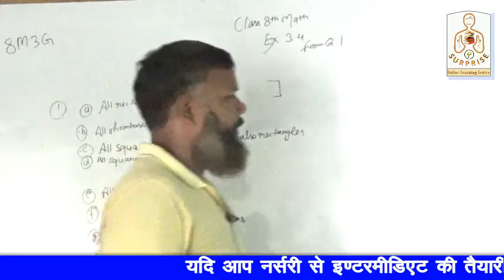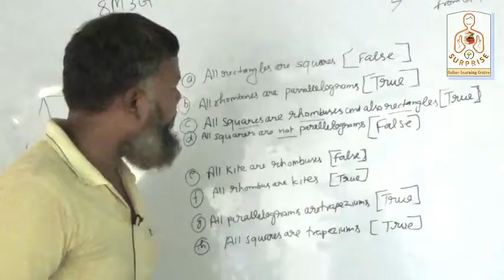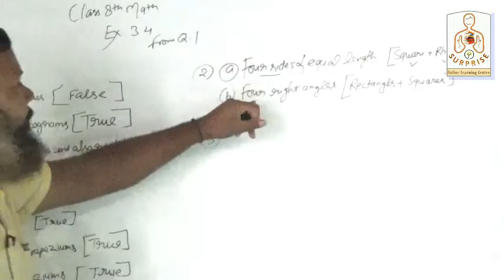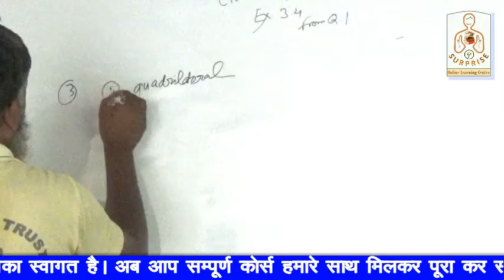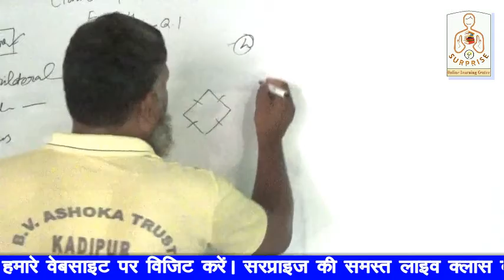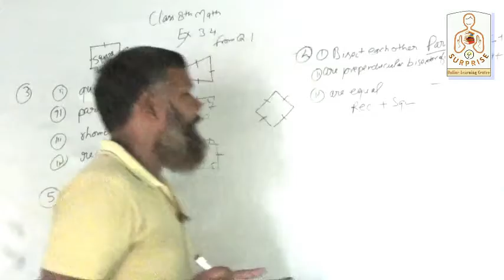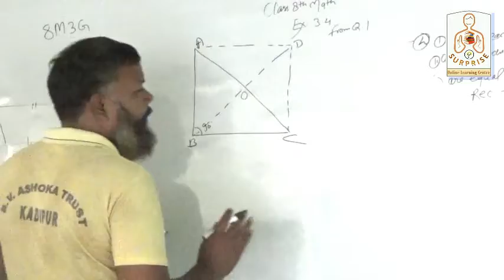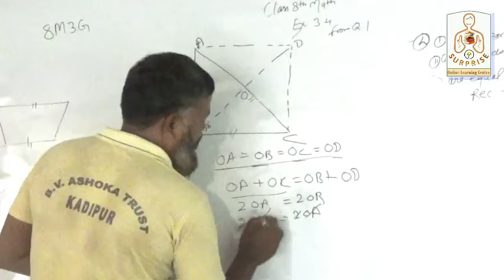L-7 || Class 8 Maths Exercise 3.4 || Questions 1,2,3,4,5,6 || NCERT Solutions By A. P. Sir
आवश्यक सूचना
01 सितम्बर 2020 से सरप्राइज ऑनलाइन लर्निंग सेन्टर में क्लास नर्सरी से 12th तक समस्त विषयों की कक्षाएं प्रारम्भ हो रही हैं जिन बच्चों को ऑनलाइन क्लास से जुड़ना हो वे निम्न फॉर्म भर दें ।

-Maths @ 06:00am by Er. Raj P. Pandey
-Biology @ 07:00am by Harish Mishra
-Physics @ 08:00am by Ankit Modanwal
-Chemistry @ 09:30am by Ankit Pandey

-Maths @ 06:30am by Er. Raj P. Pandey
-Biology @ 07:30am by S. N. Verma
-Physics @ 09:00am by Er. Raj P. Pandey
-Chemistry @ 10:00am by Ankit Pandey

धन्यवाद ।